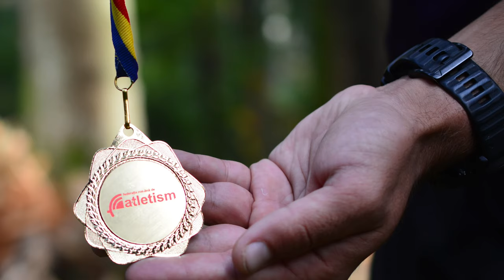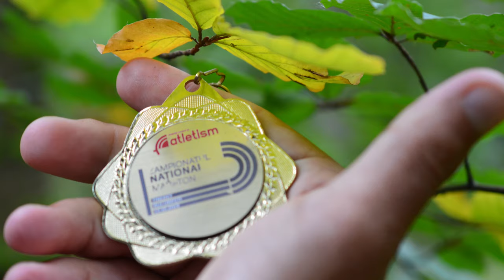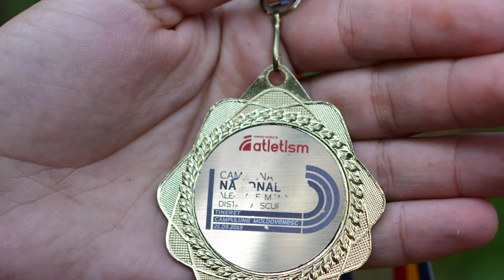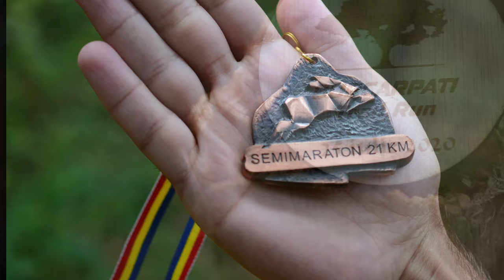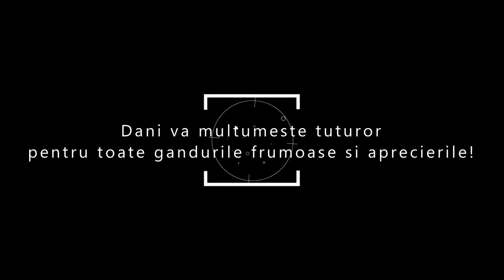Un campion la alergare montana - Hriscu Dan Alexandru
O parte din medaliile alergatorului montan, Hriscu Dan Alexandru.
A fost impresionant sa vad cum acest tanar imi prezinta peste 50 de medalii de la diferite competitii nationale si internationale. Bineinteles ca acestea nu sunt toate, iar in momentul filmarii a renuntat sa le mai puna pe unele la gat, dar oricum pe langa acestea, el mai detine si trofee, plachete, tricouri, etc.
Sincer, este o mandrie sa avem in orasul Busteni un asemenea sportiv cu atat de multe rezultate. Dani, esti de apreciat!
Dar, este trist faptul ca din partea primariei Busteni nu exista implicare si nici interes pentru sustinerea lui.
Cu toate acestea, Dani nu se lasa descurajat.